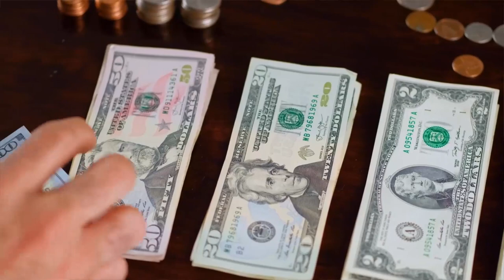Dikkat: Bu Başarıya Giden Yolun Şaşırtıcı İpuçlarıyla Beynini Çok Etkili Bir Şekilde Kullan!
Zihnin gücü sınırsızdır ve başarıya giden yolun anahtarını elinde tutar. Bu video, size zihninizi nasıl zenginleştireceğinizi gösterecek. Başarılı insanların sahip olduğu zenginlik bilincini ateşleyecek ve hedeflerinizi gerçekleştirmeniz için size rehberlik edecek.

Almanya'dan selamlar
İsa Mayil